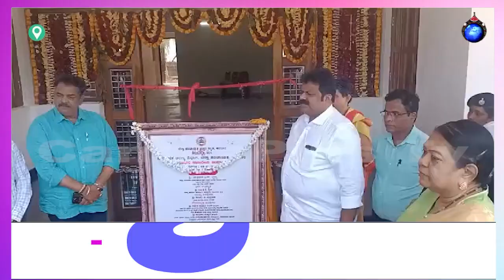ಕಾರವಾರದ ಅರಣ್ಯ ಇಲಾಖೆಯ ಸಾಮಾಜಿಕ ಅರಣ್ಯ ವಿಭಾಗದ ನೂತನ ಕಚೇರಿ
8-1-24 ಕಾರವಾರದ ಅರಣ್ಯ ಇಲಾಖೆಯ ಸಾಮಾಜಿಕ ಅರಣ್ಯ ವಿಭಾಗದ ನೂತನ ಕಚೇರಿಯನ್ನು ಇಂದು ಮೀನುಗಾರಿಕೆ, ಬಂದರು ಹಾಗೂ ಒಳನಾಡು ಜಲ ಸಾರಿಗೆ ಇಲಾಖೆ ಹಾಗೂ ಉಸ್ತುವಾರಿ ಸಚಿವ ಮಂಕಾಳ ಎಸ್ ವೈದ್ಯ ಉದ್ಘಾಟಿಸಿದರು